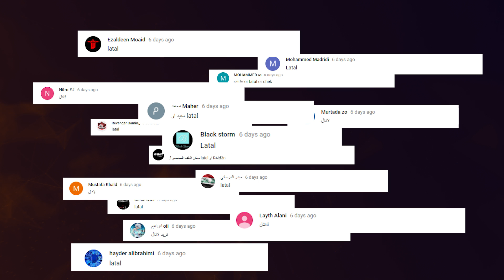ملف الشخصي للاعب CS:GO | LataL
يعرف بأبو الجماجم، أحد أفضل لاعبين في الساحة وصاحب القدرات العالية، تعرفوا على Latal من فريق NextGeneration